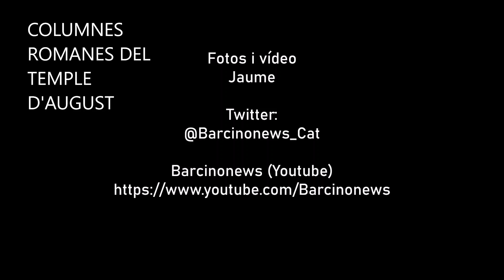COLUMNES ROMANES DEL TEMPLE D'AUGUST 23 03 2023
COLUMNES ROMANES DEL TEMPLE D'AUGUST

Al carrer Paradís, dins de la seu del Centre Excursionista de Catalunya, hi ha les quatre columnes del Temple romà d'August, que data de finals del segle I aC, de Bàrcino, la Barcelona romana.
En la Calle Paradís, en el interior de la sede del Centre Excursionista de Catalunya, hay las cuatro columnas del Templo romano de Augusto, que data de finales del siglo I aC, de Bárcino, la Barcelona romana.